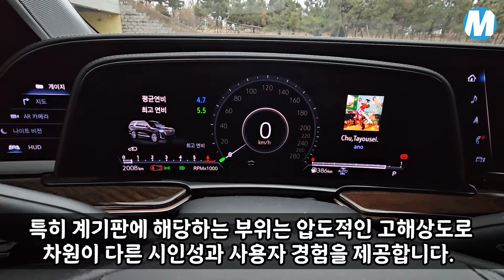압도적인 존재감에 정교함을 더했다! - 캐딜락 에스컬레이드 시승기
안녕하세요?
모토야의 박병하 기자입니다.

이번에 시승하게 될 차는 캐딜락의 초대형 럭셔리 SUV 모델, 에스컬레이드입니다.

캐딜락 에스컬레이드는 지난해 시승했었던 GMC 시에라에 이어 굉장히 거대한 덩치를 자랑하는 모델인데요, 5세대로 거듭난 FLEX와 SWEG의 상징! 5세대 캐딜락 에스컬레이드의 매력을 파헤쳐 봅니다!